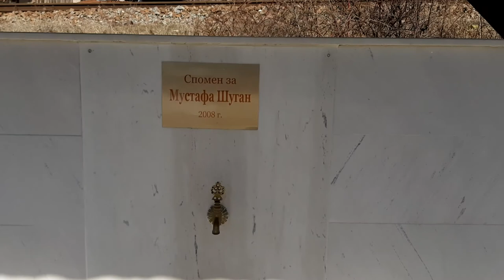Чешмата в Село Черна Места